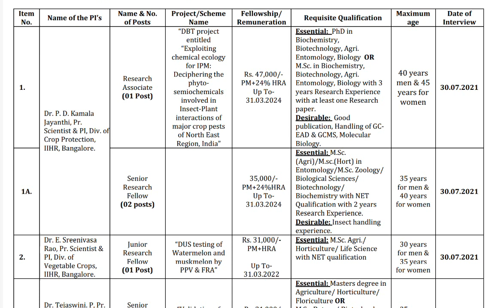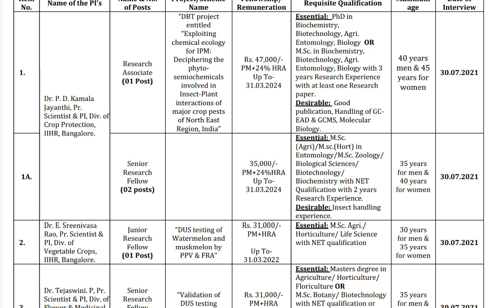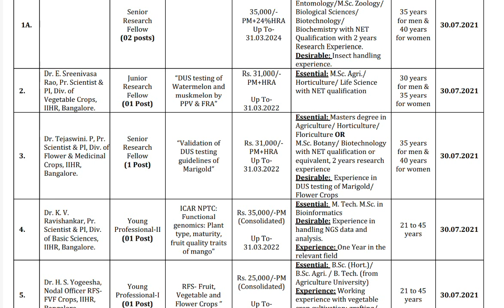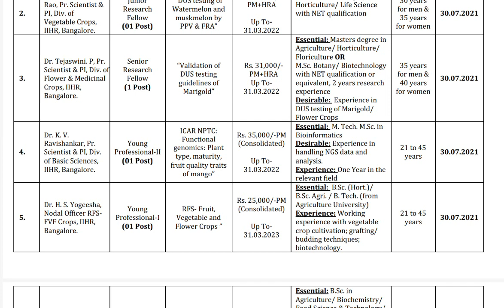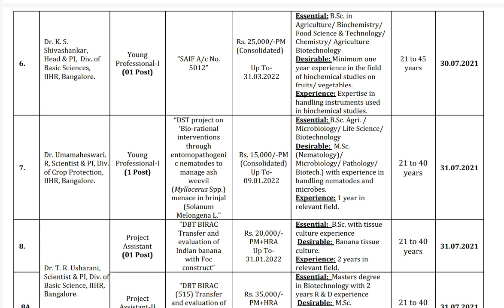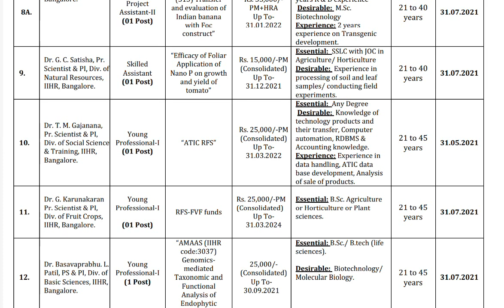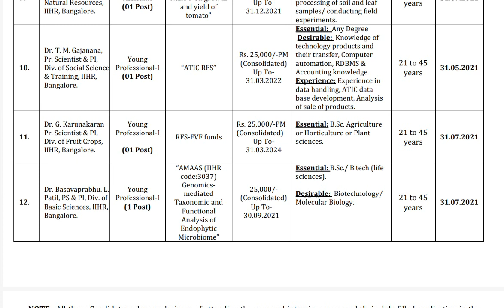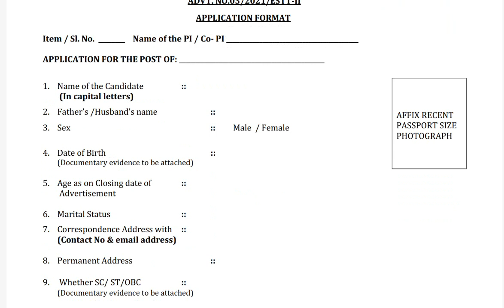Indian Institute of Horticultural Research,Bengaluru,Req.भारतीय बागवानी अनुसंधान संस्थान भर्ती 2021🔥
Indian Institute of Horticultural Research🔥,  Bengaluru,🔥Requirement🔥 भारतीय बागवानी अनुसंधान संस्थान 🔥

Apply Now

Preparation for all agriculture examination like :-
  CET , BHU , JRF , IBPS -AFO , RRB - AO  , RAEO ,  RHEO  , NABARD  , CCI , ADA , DHO , ADH

Do watch. 🔥🔥🔥

Top MCQ on vegetable science

PART -1

PART -2

PART -3

PART -4

PART - 5

Top MCQ on Fruit science -

PART -1

PART-2

IIHR requirement
agriculture job
horticulture job
# D2 agriculture

          D2 Agriculture